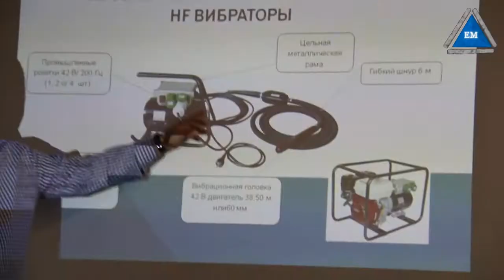Вибраторы AGT MV 3000 BB, EV 2000, MCHF 4/2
Глубинный вибратор AGT MV 3000 BB модель, Глубинный вибратор AGT MCHF 4/2 HB Глубинный вибратор AGT ECHF 2000/2 выбор моделей Компания Электромотор Киев. Контактный телефон 5000888